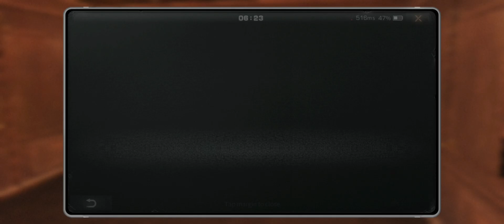DEATH HIGH SEASON 7 FLOOR 131-135 # LIFE AFTER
ramintengaming dhseason 7

share ke teman-teman kalian semuanya. ^__^